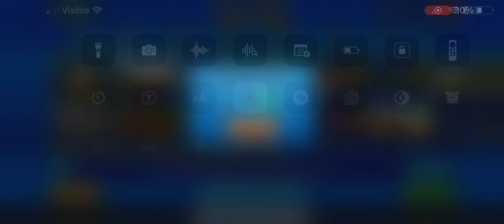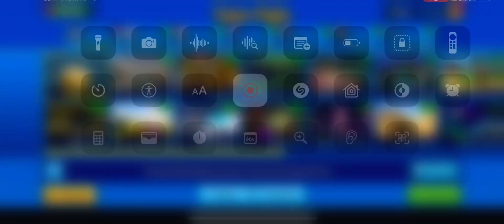Crystal clan load out game play